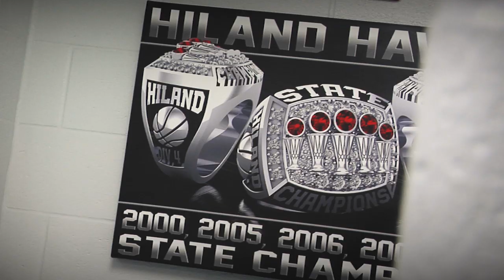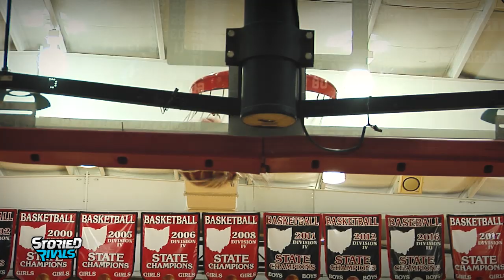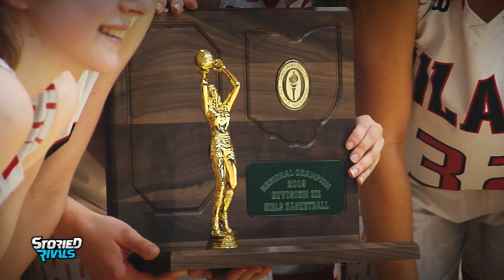FEATURE | Hiland girls basketball is BUILT for this!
The Lady Hawks may have opened the season with a loss, but coach Dave Schlabach’s formula for success couldn’t be denied and history is once again up for grabs.

Despite a youthful line-up filled with mostly sophomores and a few juniors, Hiland (26-2) is set to play in a State Semifinal game for an OHSAA record 16th time on Thursday at 1 p.m.

The opponent — No. 1 Africentric (26-0). It’s a rematch of last year’s regional final and a clash with the 3rd ranked team in all of America, but that doesn’t mean a thing to the 6-time state champions. Hiland has no intention of backing down.

As always, the Hawks expect to win.